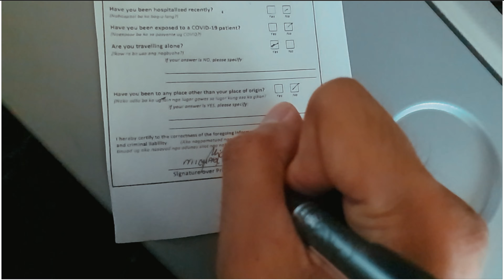How it's like to be a LSI (Locally Stranded Individual):Home in DIPOLOG for the Holidays 2020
This is just a small glimpse of the sacrifice to meet your family in this time of COVID. From all the requirements and the differences in traveling, from the airport to the plane and the destination is just a hassle. But this is just a small sacrifice to be with your family over the holidays. This is the first time I will be spending longer than usual with my family.

Shout out to the LGU of Dipolog City, offering a free ride to all LSI. To D'Hotel & Suites, the only hotel in the city catering to LSI quarantine.

All shots were taken with Samsung Note 10+ and GoPro Hero 6